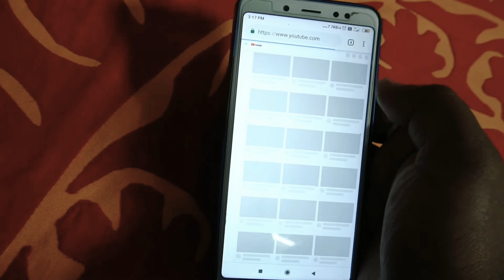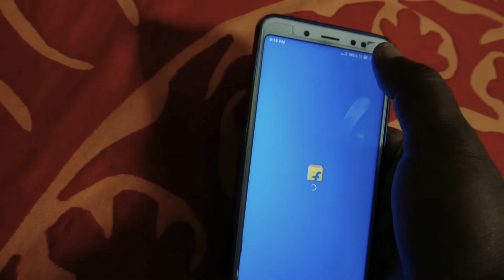How to Play YouTube in Background || YouTube ko background mai play kare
How to play a youtube in background
Youtube ko background mai kaise play kare
youtube trick